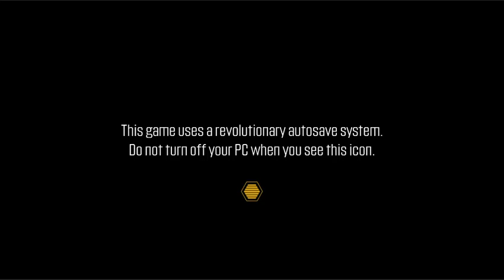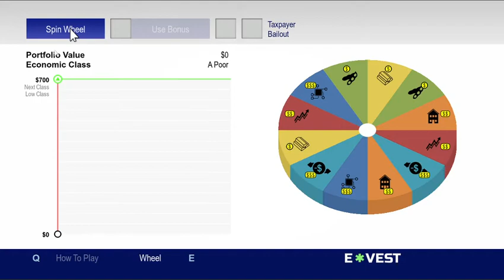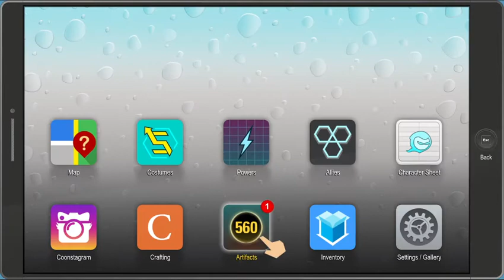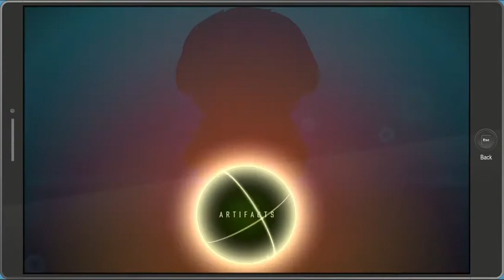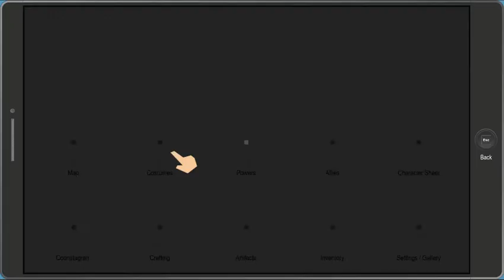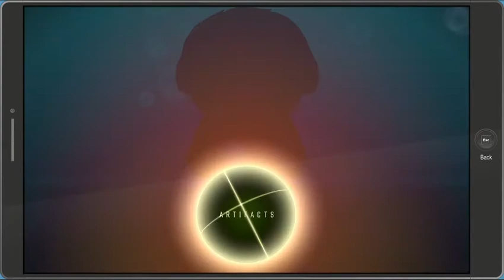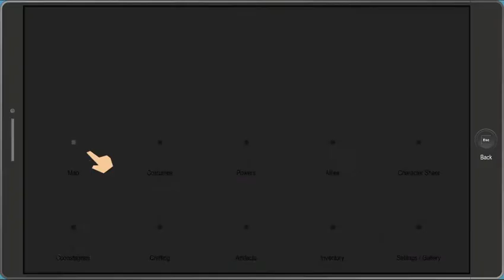Next On The Mission 2 | South Park The Fractured But Whole Part 12